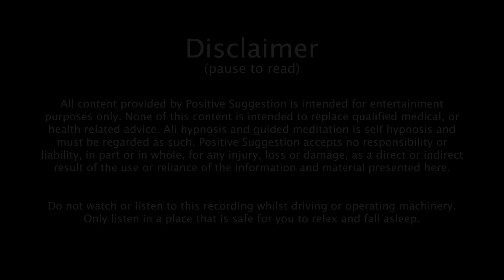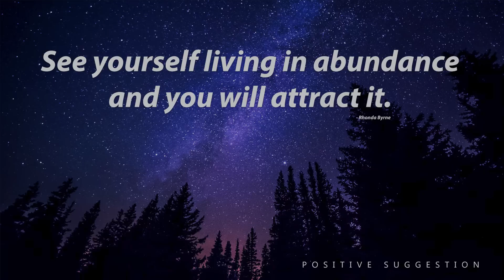Law Of Attraction Meditation - Manifest your dreams & desires through visualization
This guided law of attraction meditation will help you understand and manifest your dreams and desires, giving you time to visualize them coming into existence and help you understand how to attract them into your life. Manifest your dreams & desires through visualization

The end of this law of attraction guided meditation will awaken you to the room around you, filled with the energy that is needed to manifest your desires into reality.
This session is suitable for repeated listening.

Thank you for listening. I hope you enjoy and benefit from this video.

Let me know of your experiences in the comment section. Thank you.

Positive Suggestion holds the correct licenses for all footage and music used in this meditation session.